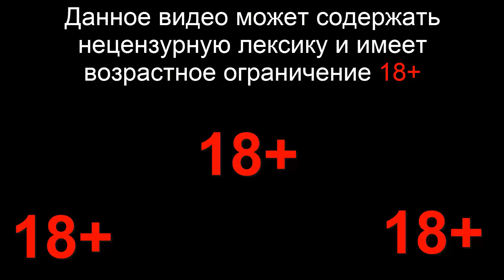Caterham Seven Classic [Project CARS]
Мой Комп:
Проц: Intel(R) Core(TM) i7-3770 CPU @ 3.40GHz
Оперативка: 16GB RAM
Видюха: MSI GeForce GTX 1070 Gaming X 8GB
Микрофон: Октава МК-319
Звуковая катрта: M-Audio Fast track

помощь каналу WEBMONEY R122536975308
пока пустой но скоро будут стримачи)